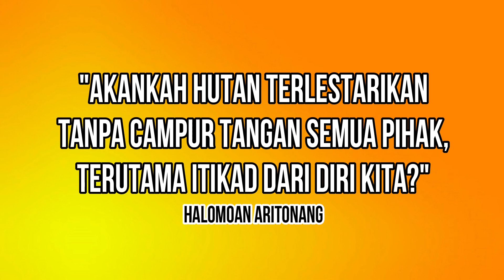LPHD Laman Satong Lestarikan Hutan